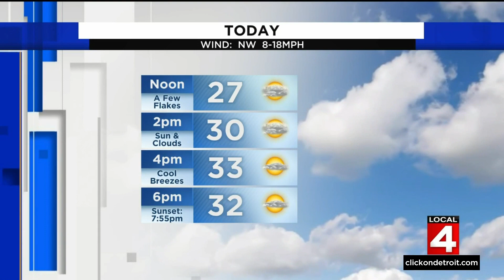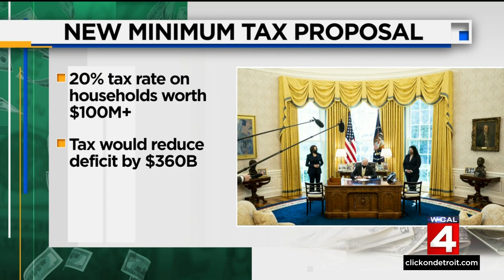Local 4 News at Noon -- March 28, 2022